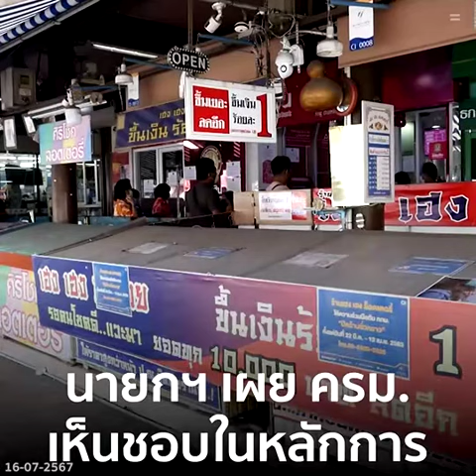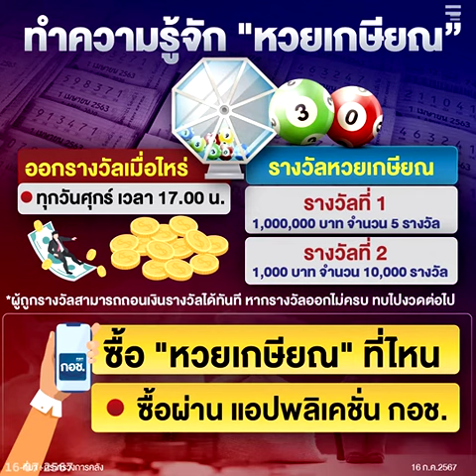ไฟเขียว หวยเกษียณ เงินไม่หาย สร้างแรงจูงใจในการออม